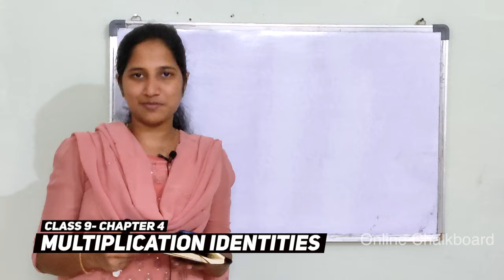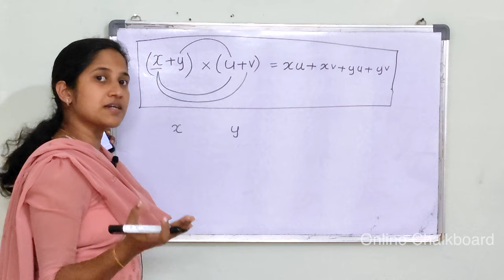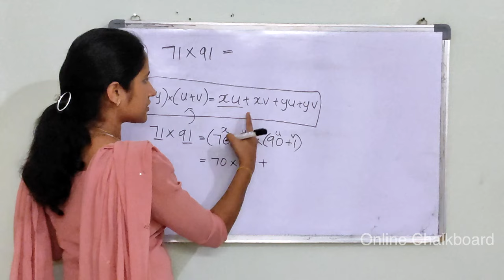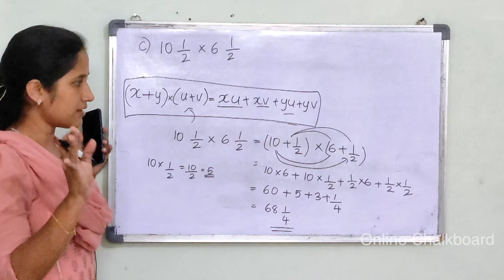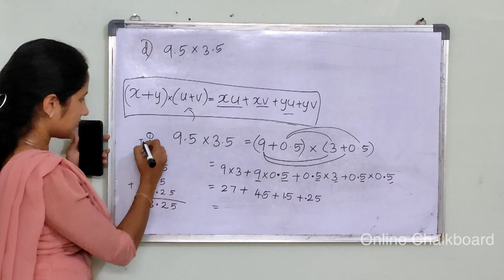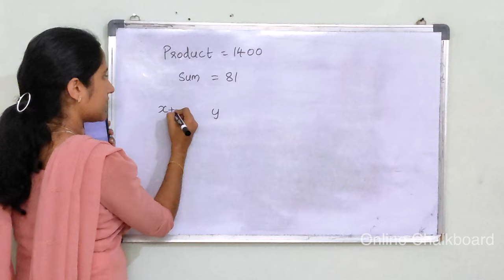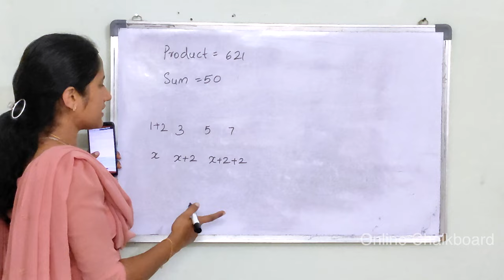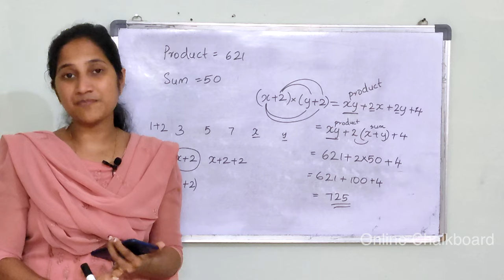Class 9 || Chapter 4 || MULTIPLICATION IDENTITIES | Part 1| New Text Book 2024-25 SCERT Kerala